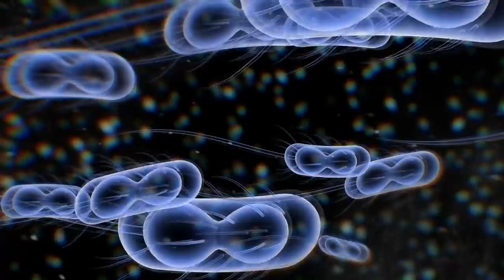Cum Vor Arata Orasele In 2070?